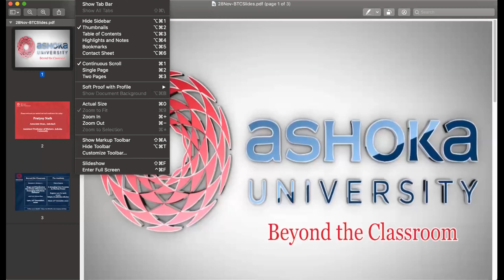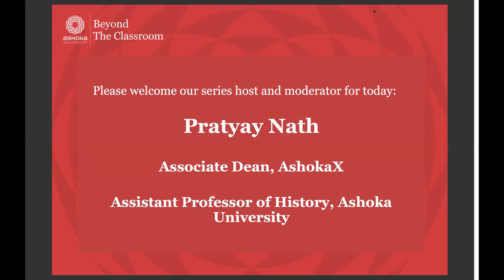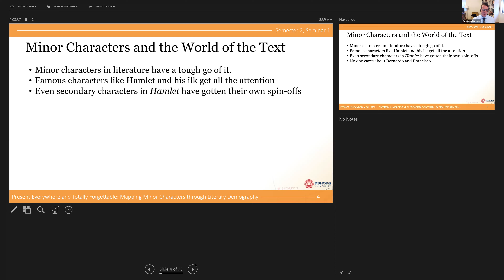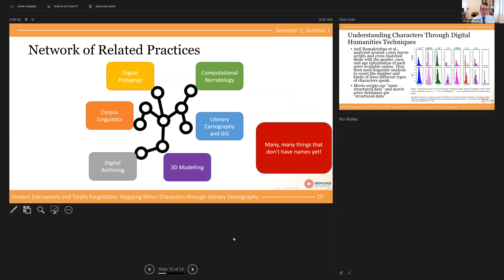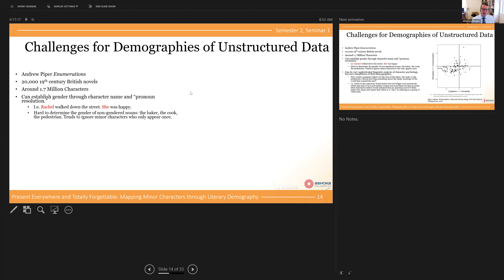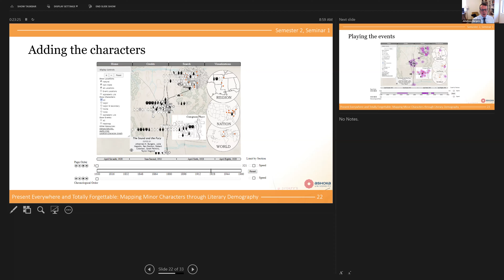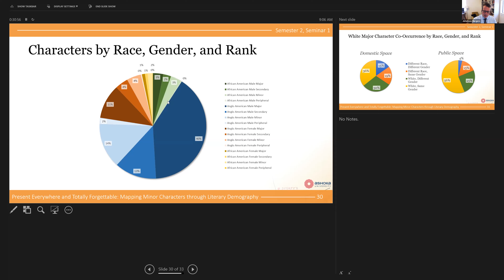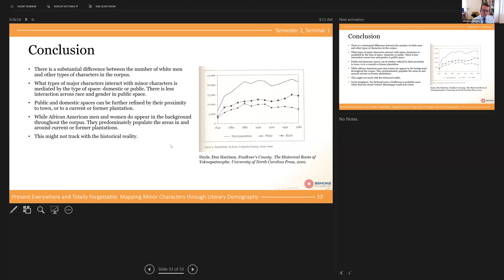Always Present and Totally Forgettable: Mapping Minor Characters through Literary Demography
The history of literature can be told through the lives and actions of its most memorable characters, whether it be Odysseus’s cunning, Emma Bovary’s desire, or Clarissa Dalloway’s memory. These major characters often survive beyond the very fiction that engendered them. The same cannot be said for minor characters. Unnamed suitors, anonymous cab men, and faceless pedestrians all play minor, but, ultimately, forgettable roles in fiction. Up until now, there have been few extended discussions of these characters, because individually they are not all that interesting. Yet, with the advent of new computational techniques in the humanities, it has become possible to study these characters not in isolation, but in the aggregate. Doing so, allows scholars to create what can, provisionally, be called a literary demography: an overview of the social structure within the text based on all the characters.

Using the Digital Yoknapatawpha database, this lecture demonstrates how William Faulkner’s literary corpus was decomposed and then reconstituted to create a literary demography that captures the movement of every character in space and time. This demography challenges current assumptions about Faulkner’s fiction, while simultaneously asking larger questions about the role of minor characters in literature, and the ways in which we reconstruct a social world when we read a text.